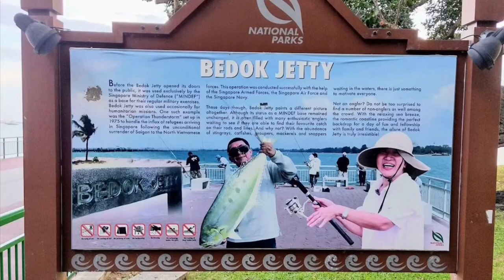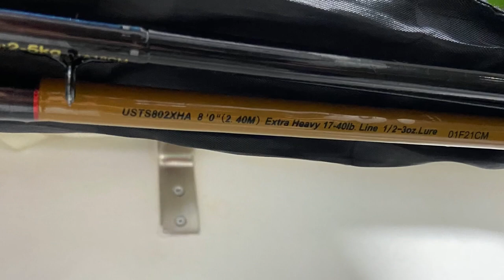Bedok Jetty, my biggest stingray, 20KG+, short version. All gears details in description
Rod - Shakespeare Ugly Stik Tiger 8’ Extra Heavy 17-40Lb

Reel - Shimano Stella SW 6000 PG

Braided Line - Shimano Tanatoru 12 PE3.5 70lb

Leader Line - Shimano Ocea Flurocabon 25lb

Hook - Octopus Iseama Ringed Hook 9938 size 8

Sinker - Surecatch surf fishing sinker with hook 86g

Bait - Live Sardine/Tamban